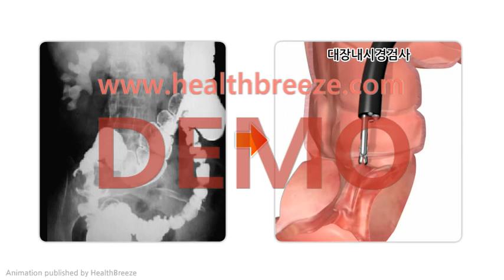[시연용] b0161aako_대장이중조영 검사 [축약판]